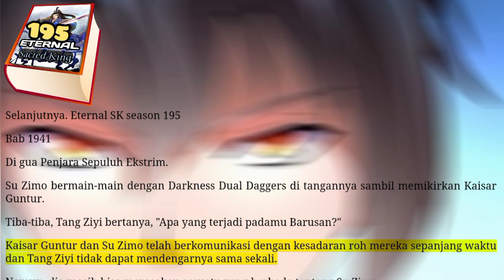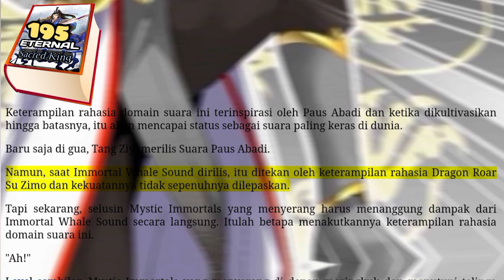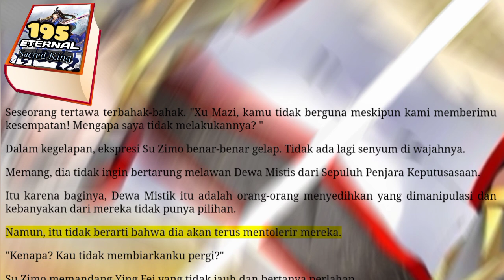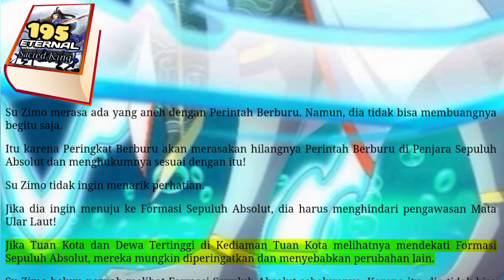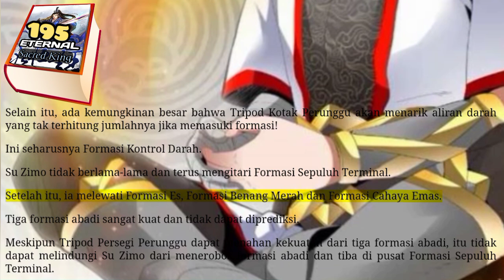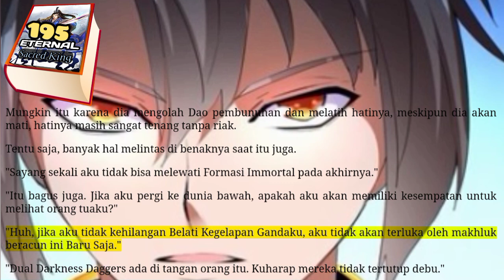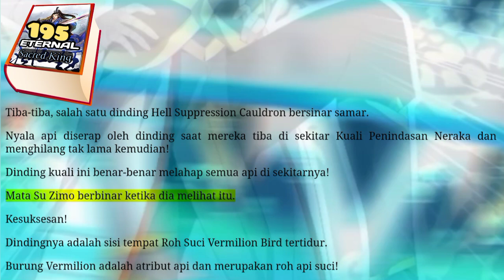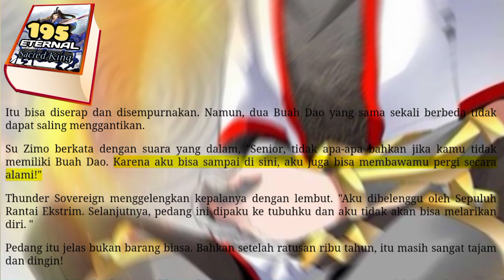Eternal Sacred King season 195